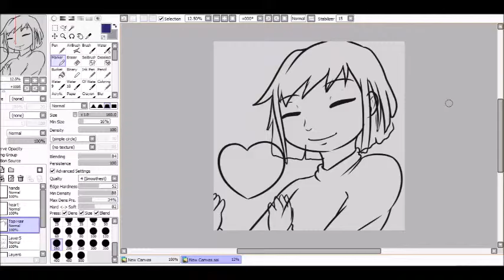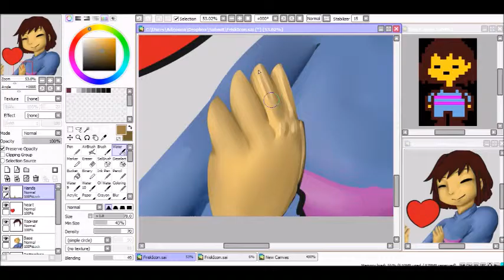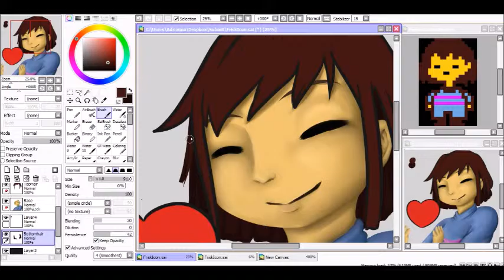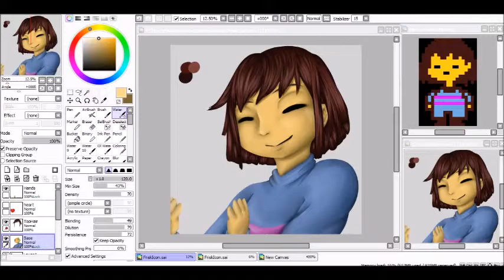Frisk Icon Speedpainting [Free to Use]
The heart was done off recording (I wasn't sure how I'd deal with it)

Anyways, here is a free icon to use anywhere. Just remember to give proper credit where it's due and don't use this icon for profit.